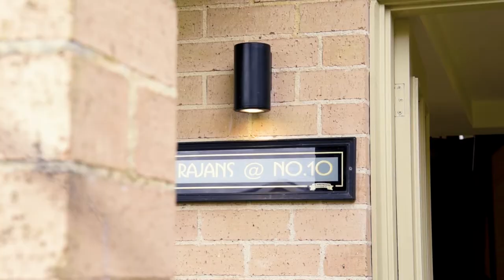10 Paramount Close, Belrose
Immaculate Family Residence

10 Paramount Close BELROSE is proudly presented by Nima Aliasgary and Irina Bolshakova of Ray White Fairweather Group.

Move in and enjoy this well-presented, spacious low-maintenance family home! Entering the home, you will be pleasantly surprised by the space and functionality this property provides. On the ground floor there are 2 formal living areas, one bedroom with en-suite, home office and powder room. The chefs in the family will appreciate open plan gourmet kitchen with Caesarstone benches and quality appliances that was even featured on the SBS TV show "Food Safari"
Upstairs contains another large light-filled living area with balcony, 4 oversized bedrooms with built-ins (Master with walk-in robe and en-suite), family bathroom with shower and spa bath and a separate toilet.
Property is located in a quiet cul-de-sac surrounded by other quality homes, close to Garigal National Park, bus stops and multiple schools on a level 657sqm block. The secure rear yard is private and north facing and enjoys sunshine year round and is perfect for kids and pets. Should you require even more room - plans for building granny flat are also available.

• Multiple living areas over 2 levels, including formal/informal lounge and dining
• 4 oversized bedrooms upstairs, Master bedroom with en-suite and walk-in robe
• Additional ground floor guest bedroom with en-suite and built-in, separate home office
• 3.5 bathrooms, main with jet bath and separate toilet, powder room
• Gourmet chef's kitchen with Ceasarstone benchtops, dishwasher, gas stove and breakfast bar
• Double lock-up garage with internal entry, ducted and zoned air-conditioning
• Level and secure 657sqm block. Building constructed in 2004, internal size 377sqm
• Plans for additional granny flat to be constructed
• Walk to Belrose Public School, Club Belrose, transport, parks
• Short drive to popular  John Colet, Covenant Christian, Kamaroi Rudolf Steiner, German International, Japanese International and Northern Beaches Christian Schools

Our offices: Ray White Killarney Heights / Ray White Narrabeen / Ray White Frenchs Forest

If you don't have your finances sorted, just ask us - our Loan Market Mortgage Brokers can assist you!